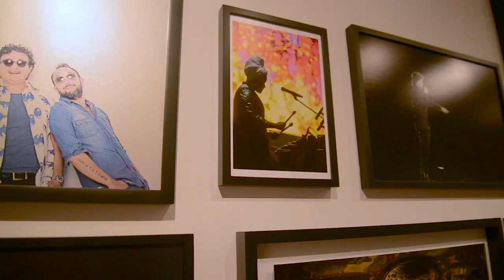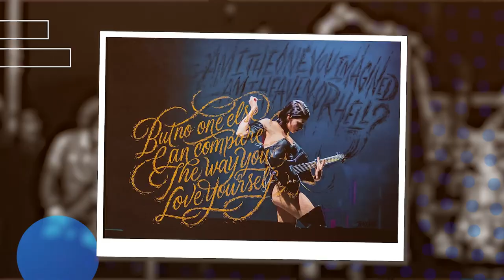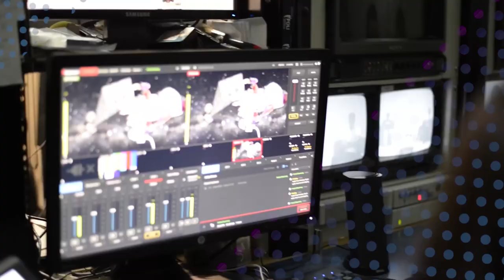GRADUADOS SOBRESALIENTES: ALEJANDRA MAR